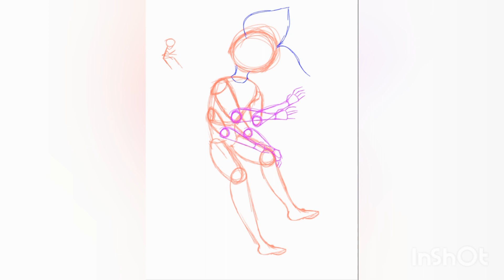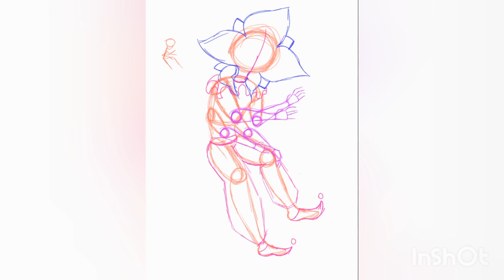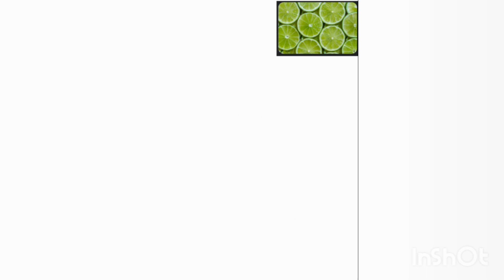lime eclipse!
the songs aren't mine!

the drawing I drew is mine